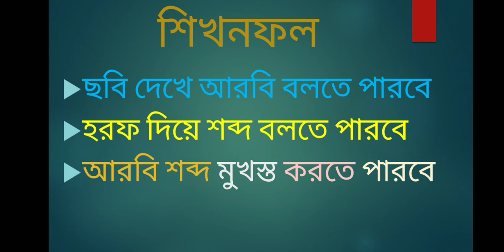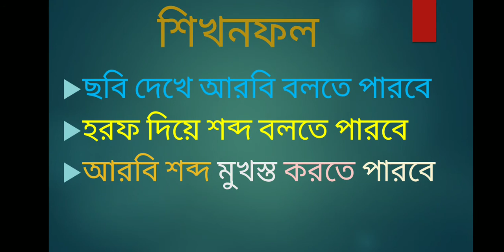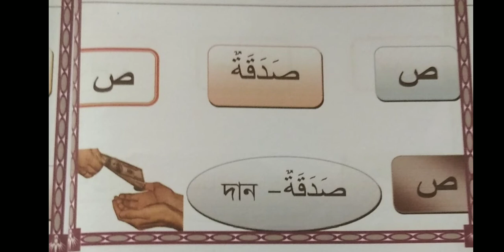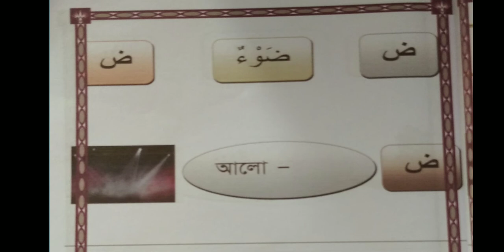শিক্ষক মোঃ ইসমাইল ,শ্রেণী ,প্লে ,বিষয়ঃ আরবি ,বিশেষ পাঠص،ضহরফ দিয়ে শব্দ বলা